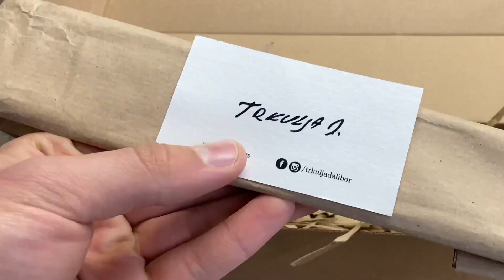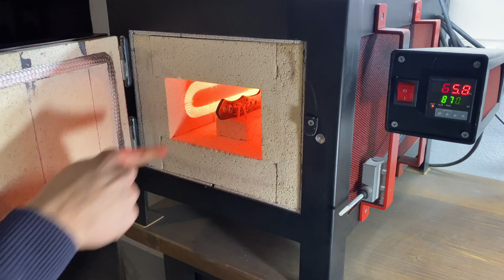Knife Making: Mirror Finish Damascus Knife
KNIFE SHARPENER IM USING:
TSPROF Model K03 is great build quality,easy to use sharpening system.It gives your knife shaving sharp edge with minimal effort, what more do you need from knife?!